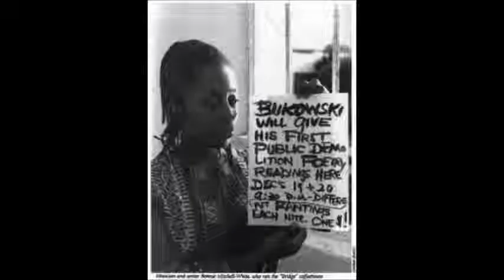Bukowski -- Modest Mouse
One of my favorite writers and one of my favorite songs and one of my favorite songs about one of my favorite writers